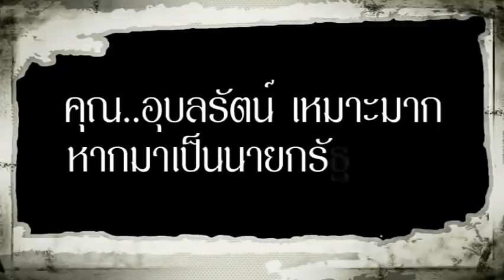ขอตอบบบบ !! " คนเสื้อแดง " โดย อเนก ซานฟราน ความจริงประเทศไทย Feb 14, 2019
นปช. ยูเอสเอ